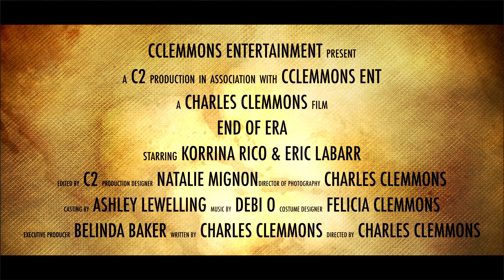End Of Era - Official Movie Trailer (2014)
End Of Era - Official Movie Trailer

Set in the 1930s, two people find love in the land of Hollywood while dealing with the Worlds most deadliest storm.

Stars: Korrina Rico & Eric LaBarr
Directed by: Charles Clemmons
Casting: Ashley Lewelling
Executive Producers: Charles Clemmons/Belinda Baker
Produced by: Tiara Williams

Set Designer: Natalie Mignon